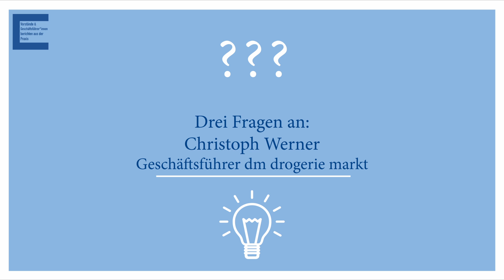Drei Fragen an Christoph Werner, Geschäftsführer dm drogerie markt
Weitere Informationen zur Vortragsreihe unter wiwi-trifft-praxis.de

Mehr Informationen zu Lehre, Forschung und Studium an der Wirtschaftswissenschaftlichen Fakultät der Uni Würzburg, finden Sie